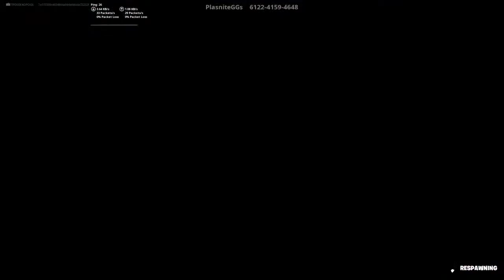electric_gold0's Live PS4 Broadcast